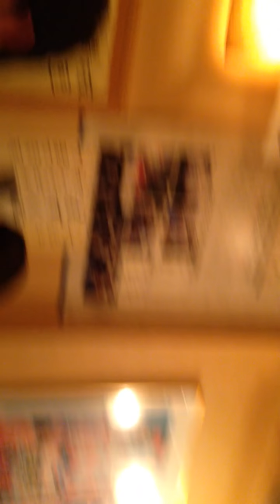送別 NO.1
両国愚連隊
マサキ送別